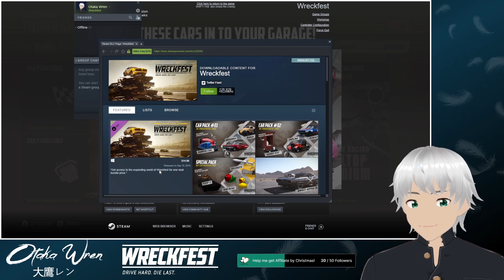A Little CARNAGE to End the Stream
Just a little racing and wreckage in Wreckfest